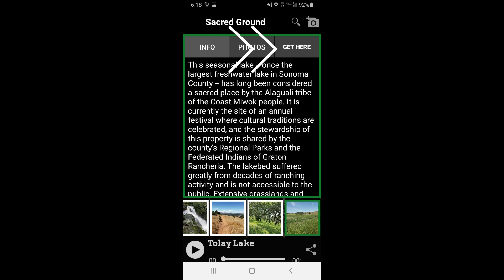Sacred Ground video for ACS display 2024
To be shared with attendees of the California-Nevada Annual Conference of the United Methodist Church